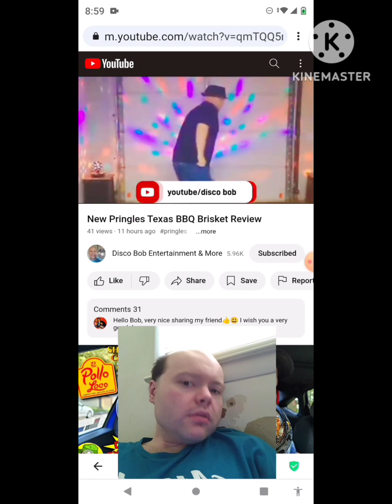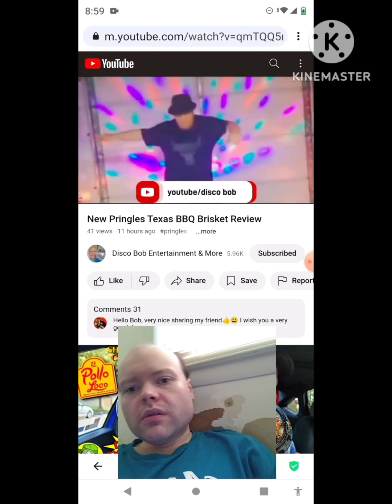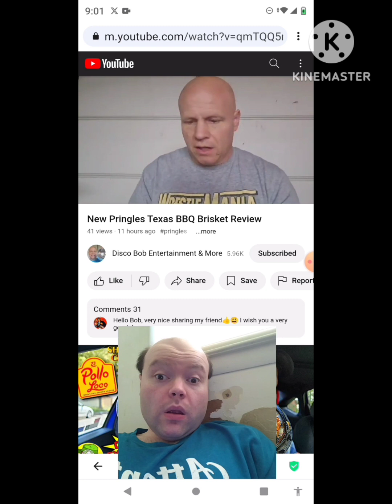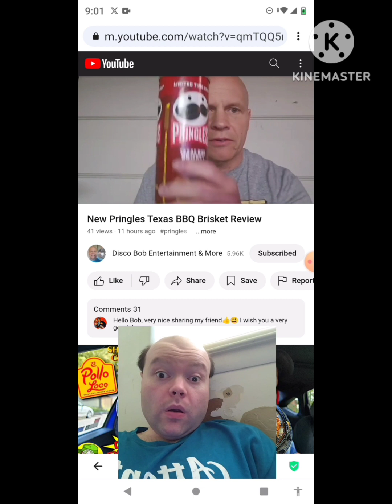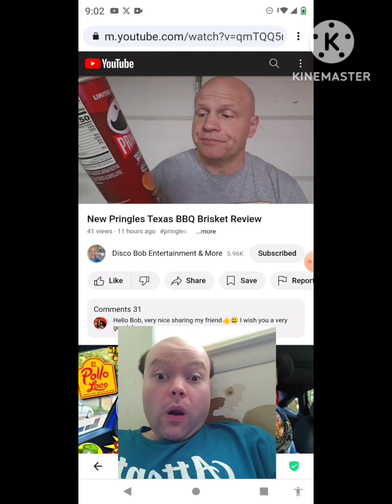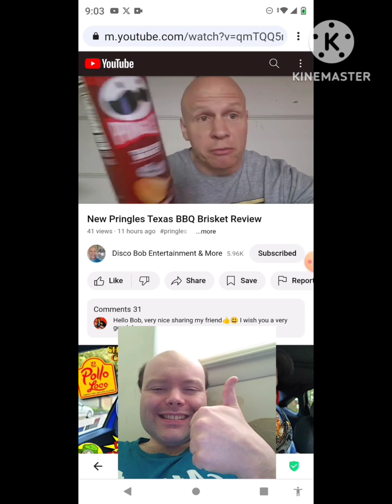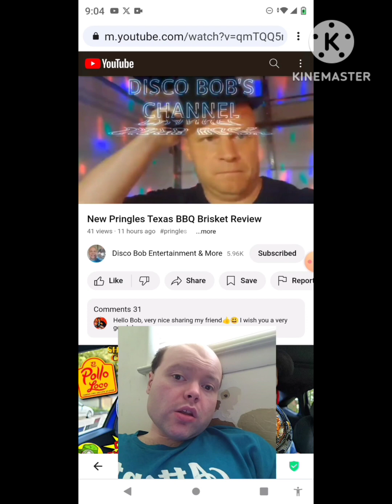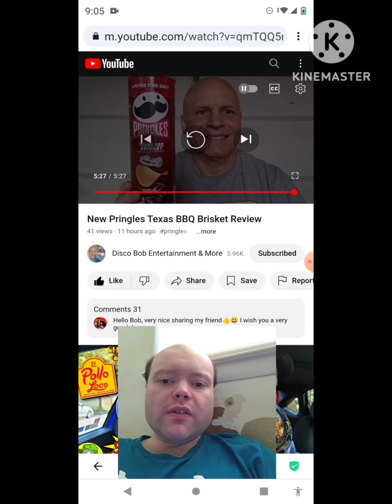Reaction to New Pringles Texas BBQ Brisket Review